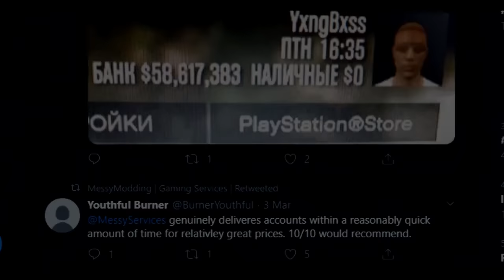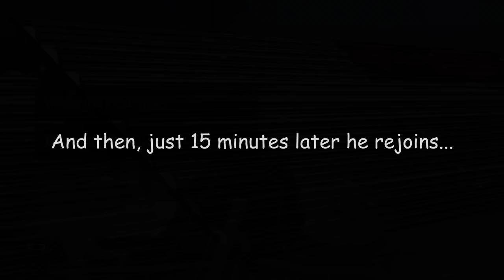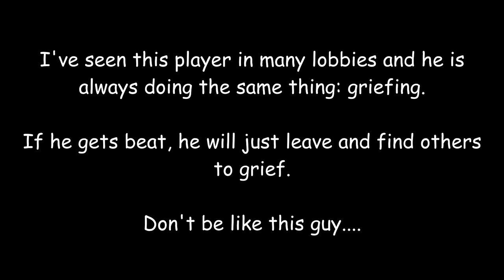I guess some griefers will never learn their lesson... 😔